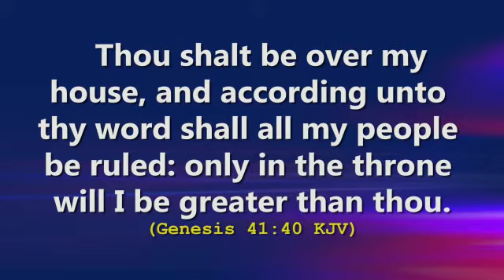The lord makes your voice to be heard in Jesus name🙏🙏